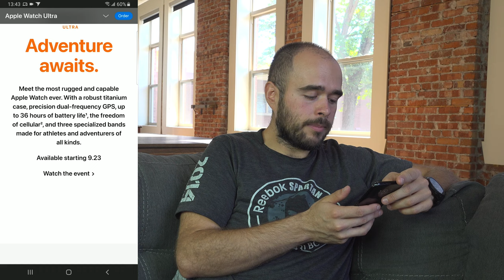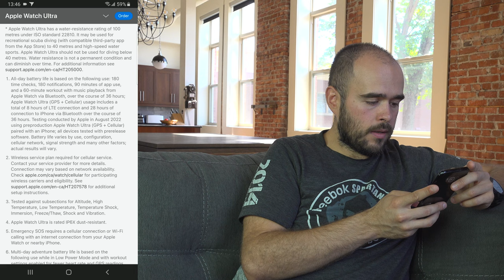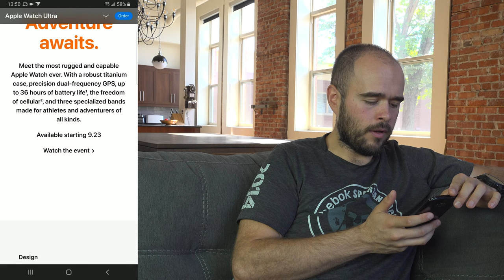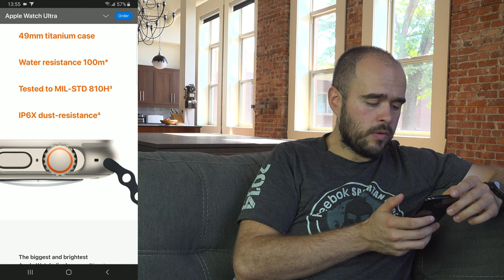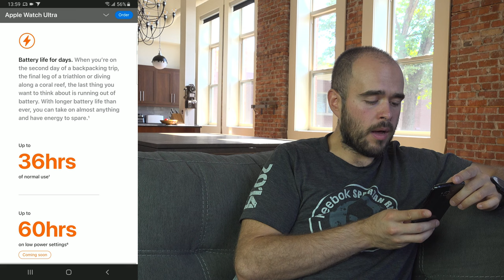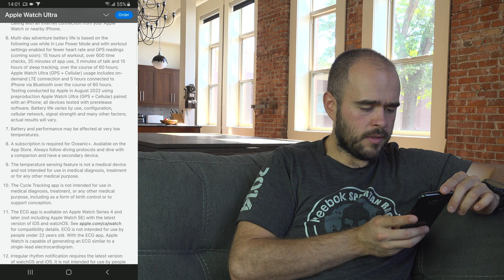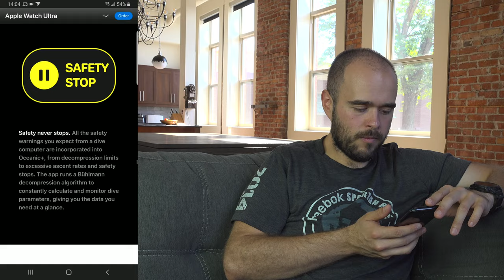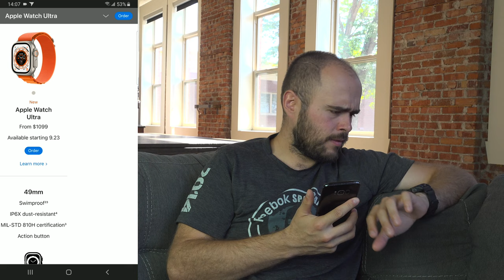The new Apple Watch Ultra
The watch on my wrist

Chapters :
0:00 - Intro
0:54 - What kind of watch user am I?
2:19 - What I think of Apple Watches
4:04 - Dual Frequency GPS
5:39 - Battery life
10:58 - Resistance
11:45 - Controls
15:09 - Return on resistance
19:00 - Return on battery
22:55 - Mapping
24:48 - Music and Podcast
26:58 - Final verdict

Most visual effects you saw in that video was made possible thanks to this plugin library

The knife used for the unboxing is this one